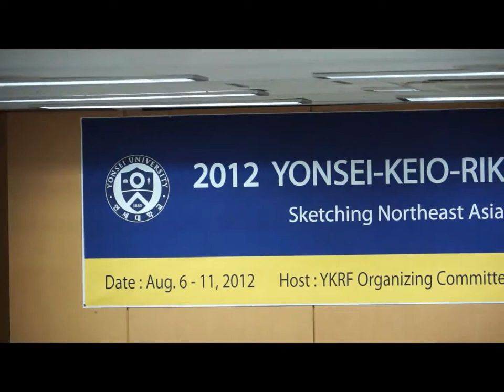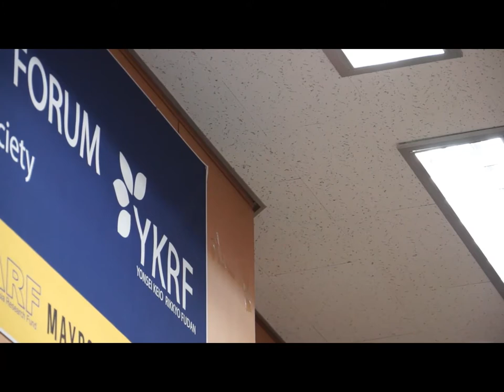YKRF Leadership Forum 2012 - Lecture 1: Know Thy Neighbor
Lecture 1: Know Thy Neighbor.